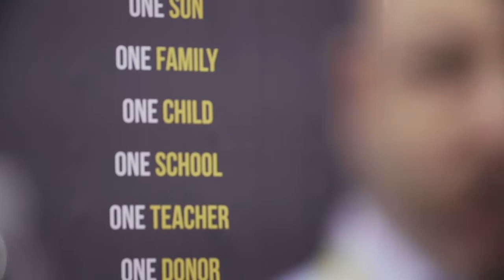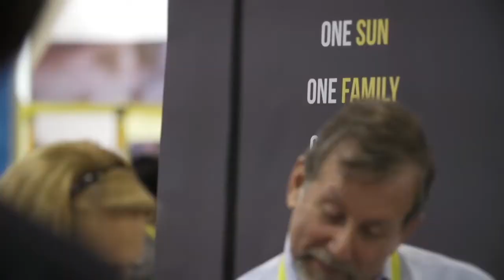WakaWaka - CES 2015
1200 sq. ft.; 150,000 attendees
Brand platform launch
Onsite celebrity Chef Eric Greenspan
Crowd-funding social media tie-in